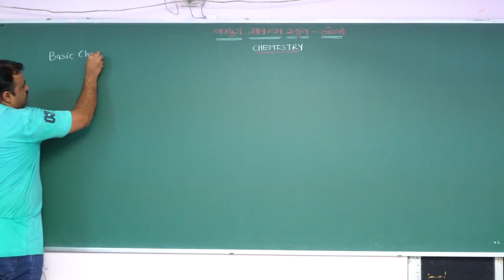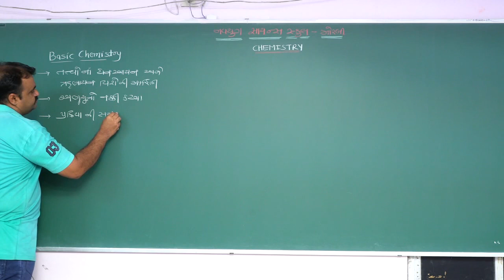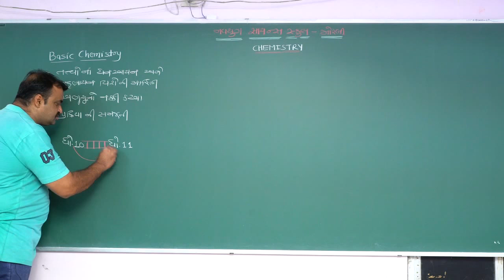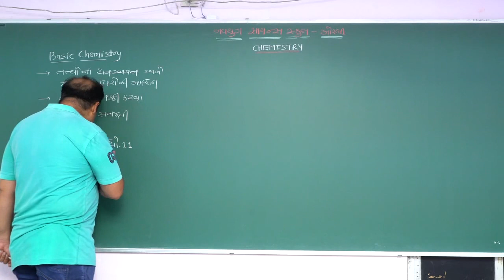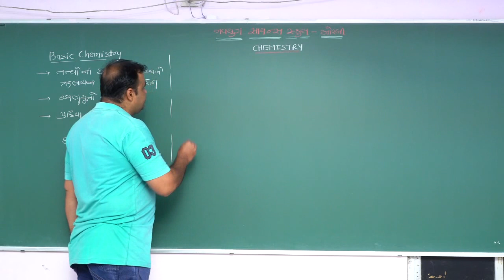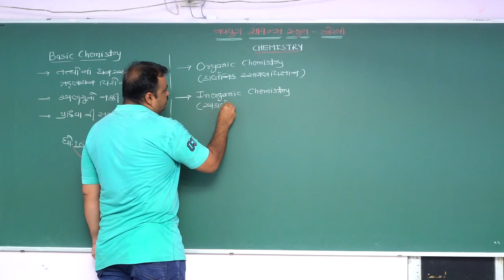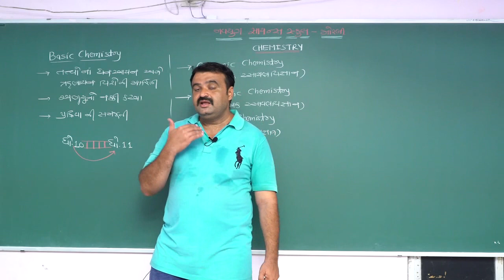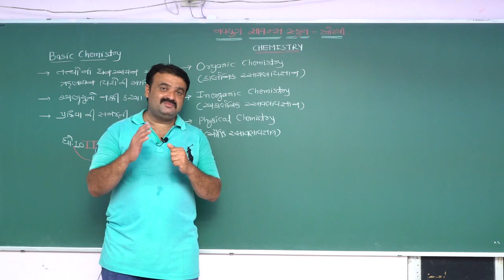11th Sci./ Chemistry - Introduction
Navyug Science School - Morbi